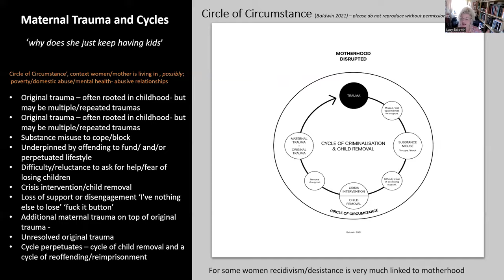IN CJ Discussion - Motherhood and Criminal Justice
How does being a mother affect women’s experience of criminal justice, and how can research and practice respond to the challenges of working a system which is often impervious to, and uncaring about, the issues and facts about women and their children? In this IN-CJ roundtable discussion, Dr Lucy Baldwin will speak about her research with criminalised mothers, and her ongoing work with prisons and probation in the UK. Lucy’s research focusses on the importance of recognising maternal trauma, maternal identity and maternal emotion for mothers either in prison or under supervision. Lucy will share her insights from the Sodexo ‘Motherhood Project’, a project that seeks to improve care and conditions for imprisoned mothers and grandmothers.

The panel members take up this discussion, sharing practical advice from practice and more general policy observations.  The event was chaired by Sonia Flynn, Executive Director, Chief Probation Officer and Women, Ministry of Justice, UK

Key Speakers include:

Lucy Baldwin – Senior Lecturer, De Montfort University.

Mary Rogan, Associate Professor, School of Law, Trinity College, Dublin.

Bev Stephens – Womens Policy Lead Sodexo, England: Serving HMP Peterborough and HMP Bronzefield (the largest women’s prison in Europe). Bev is responsible for overseeing policy and practice development within both establishments and work closely with grassroots staff, residents and senior leadership to ensure that women in our care receive good quality, consistent and safe care.

Sari Lönnberg – Expert on working with criminalised women, Finland: Sari Currently works in two projects specialising on supporting women in prison and after the release. The See the Women project offers individual counselling and support in mental health issues, substance abuse, emotional, behavioural or identity challenges in which counselling is offered by a professional or an expert by experience. The Väkevä project focuses on developing a rehabilitation program for criminalised women with behavioural problems, like violent behaviour or severe emotional difficulties, working with a psychologist to help with rehabilitation.

Anastasia Lapintie – Team leader, Family Work, Finland: Anastasia’s Family Work supports offenders and their families and loved ones, especially in the crisis caused by crime and imprisonment, in which one-on-one support is offered, for example, to strengthen parenthood, adjustment to the situation, and to mitigate the negative impacts of parental imprisonment. Family Work organise camps for prisoners and their families, intensive family and couples counselling, peer-support groups for children with a parent in prison, as well as support for parents of prisoners, in addition to developing tools and training for professionals who engage with these families.

Chelsey Narvey – Assistant Professor, Sam Houston State University:

Issues and questions to be covered:
Values and ethics of use of prison for women and mothers – are services child prepared?
What does the research tell us?
Why are male dominant models still applied in our systems?
Are there positives for future services?
Where will practice take us in the coming years?
What should researchers be thinking about now?